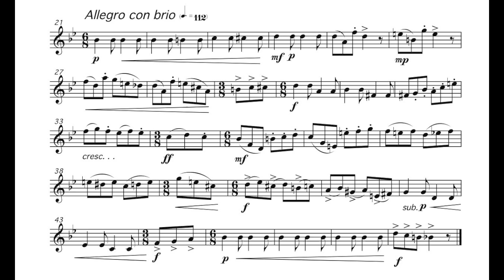Middle School Baritone Sax Fast Etude